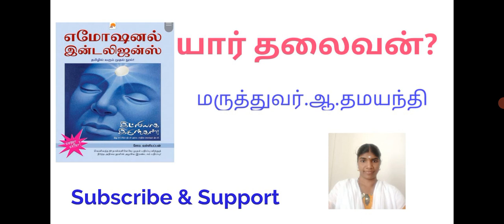part6 @Emotional intelligence velpaari @tamil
எமோஷனல் இன்டெலிஜென்ஸ் பற்றி தமிழில் வெளிவந்த இட்லியாக இருங்கள் என்ற புத்தகத்தை அடிப்படையாகக் கொண்டு நாம் இப்பொழுது விவாதிக்க இருக்கிறோம்..